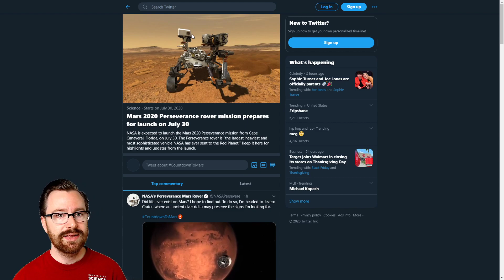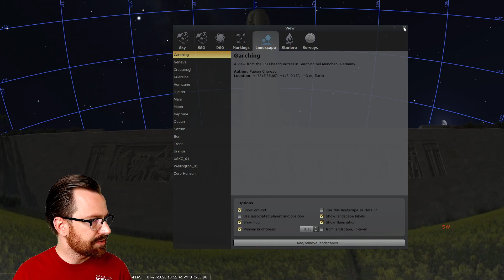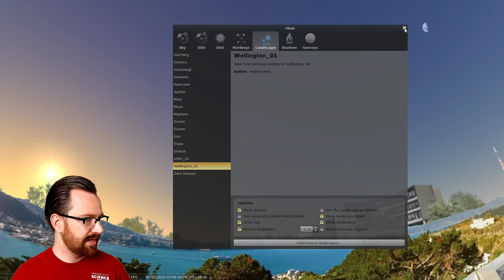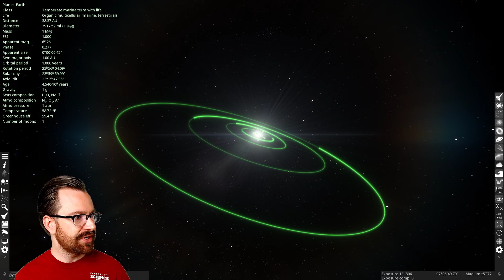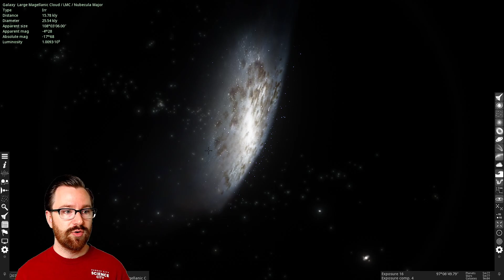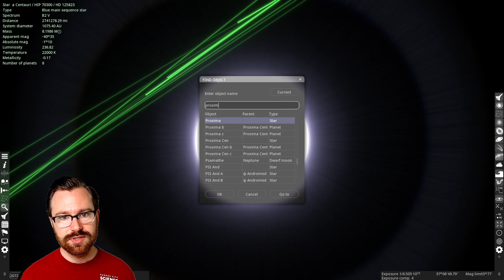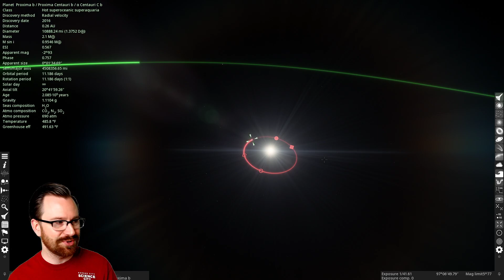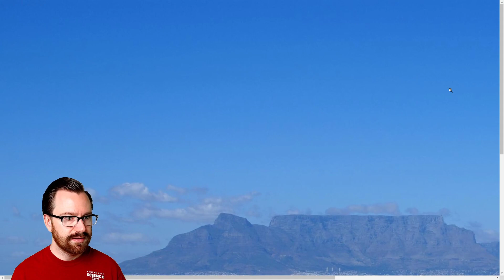DEEP DIVE: Southern Hemisphere Star Tour livestream 7/27/20